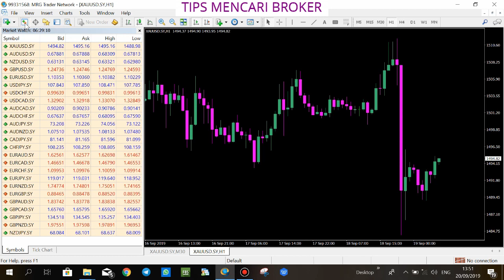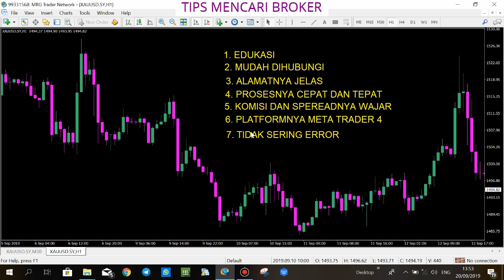TIPS MENCARI BROKER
Bagi teman-teman newbie yang ingin bertanya dan konsultasi silakan hubungi saya di:
(GRATIS/TANPA BIAYA)
Dengan senang hati akan dibantu :)

Bagi teman-teman yang buka akun exness melalui link ini:
Silakan hubungi saya dan saya akan memberikan signal gold gratis serta membagikan ilmu trading langsung dari saya.

Trading di broker tanpa komisi dan spread kecil, untuk buka akun real maupun akun demo silakan klik link berikut:

Dan tolong bantu share video ini agar teman kita yg lain bisa belajar juga, mari bersama kita bangun channel ini.